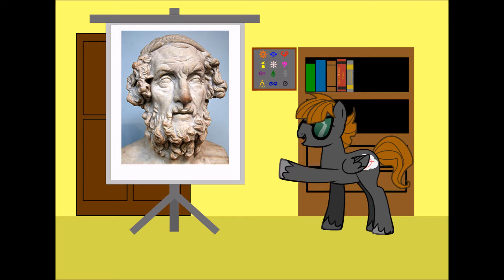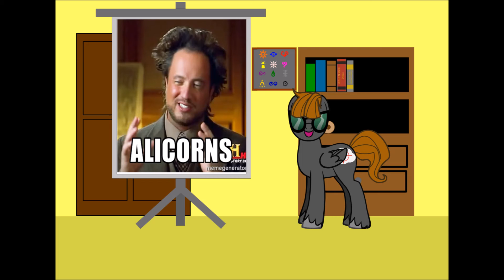myths monster mlp chimeras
Doing a quick video on a common misconception on a very fun creature